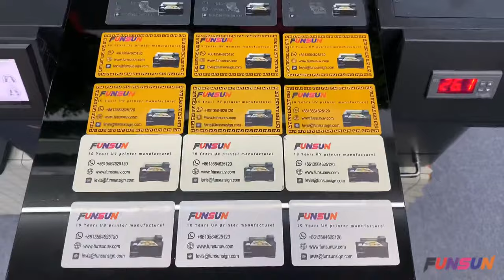Name card /ID card Printing by Funsun UV flatbed printer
1: All size UV flatbed printer: A4,A3,A2,A1,100*150cm,130*250cm
2: Epson DX6/8 head, or Rioch gen5/6 head
3: Can print both flatbed rigid board, also print rotary bottle